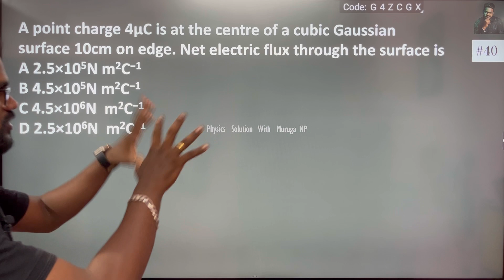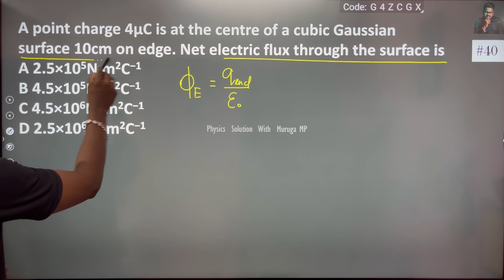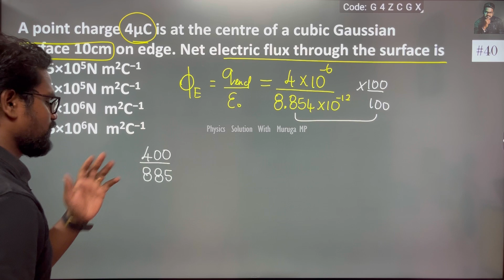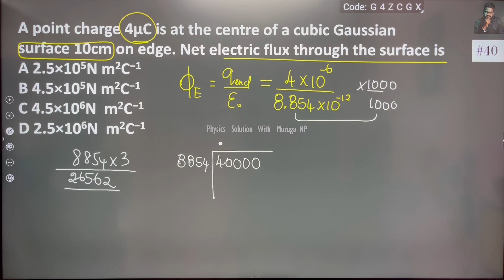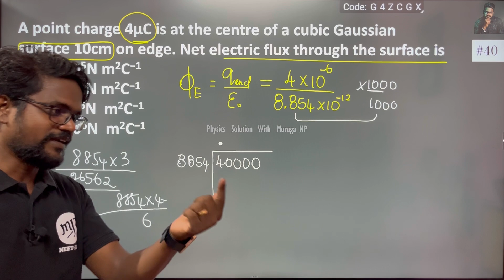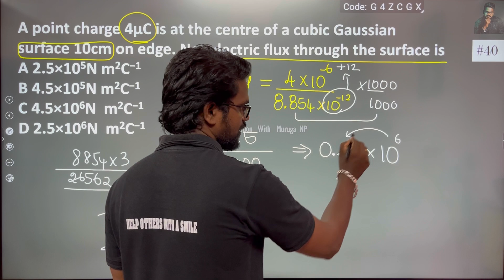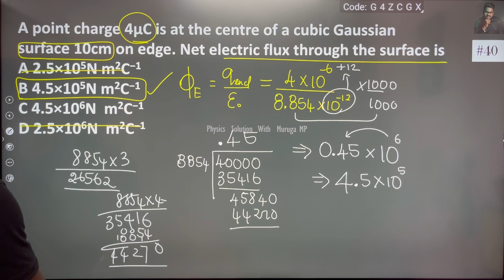A point charge 4μC is at the centre of a cubic Gaussian surface 10cm on edge. Net electric flux thro